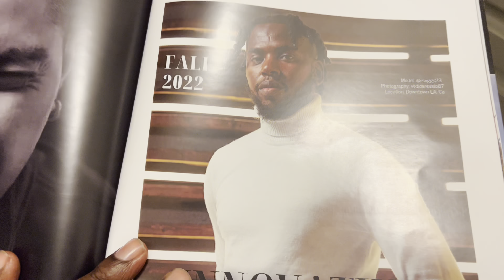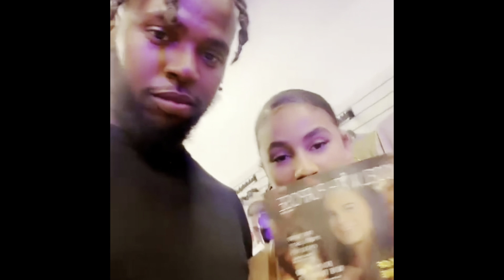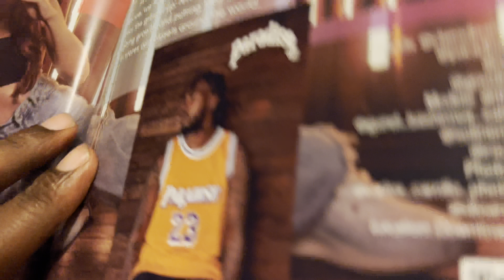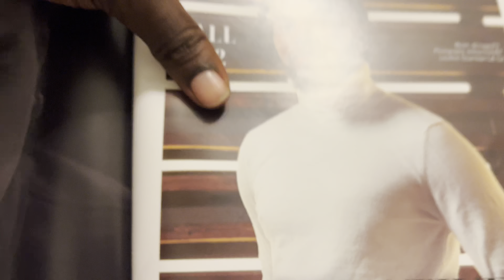MY FIRST FASHION SHOW EVER!!!!